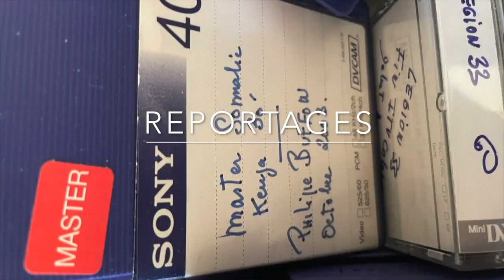Avec les volontaires russes de Višegrad